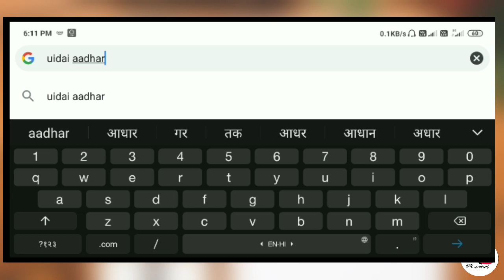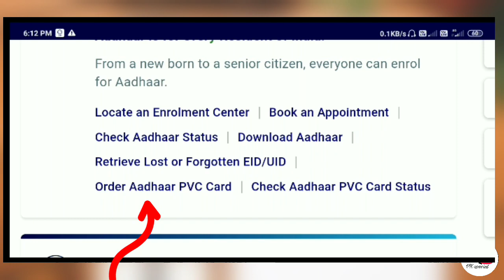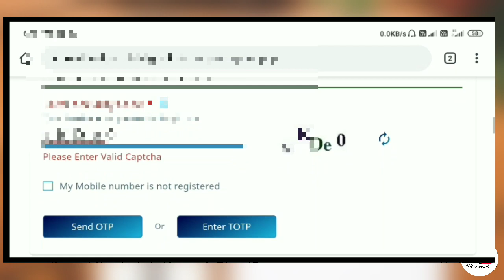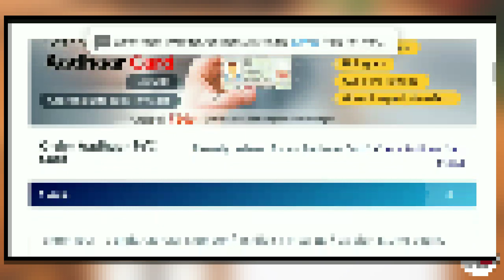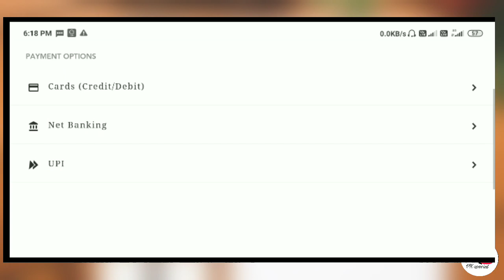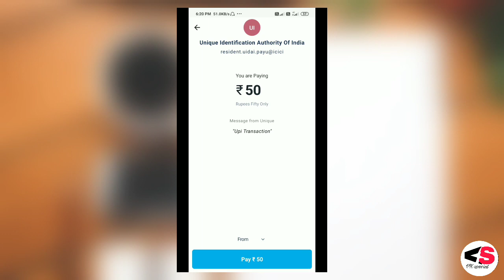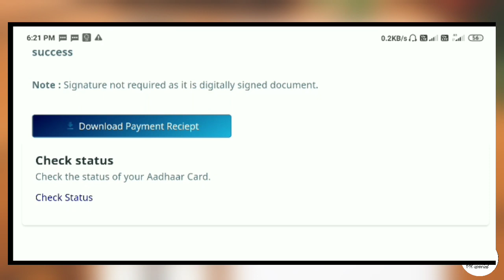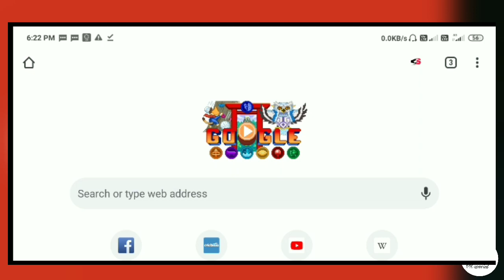pvc aadhar card online order|| plastic aadhar card kaise banaye pvc aadhar card|| uidai pvc aadhar